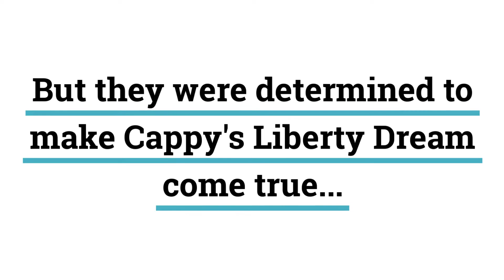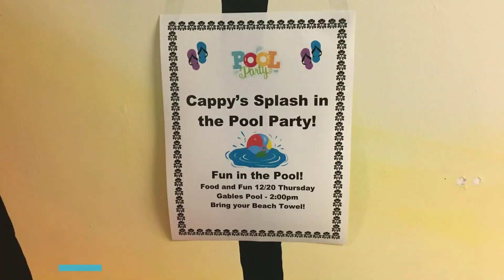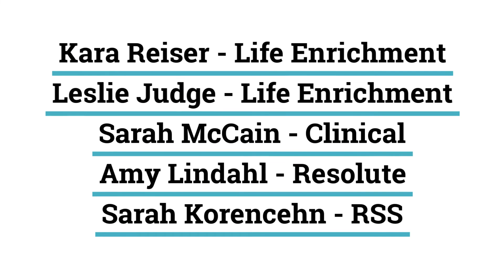Diving into a Liberty Dream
Catherine “Cappy” Erickson grew up swimming. She was on her school’s swim team, enjoyed watching the different swim races during the summer Olympics, and eventually taught her five sons how to swim. One day, she shared her passion and desire to swim again with her hospice nurse, Sarah McCain. Sarah, and the Johanna Shores’ team, knew they had to do everything they could to get Cappy, resident at Johanna Shores in Arden Hills, MN, in the pool one last time.